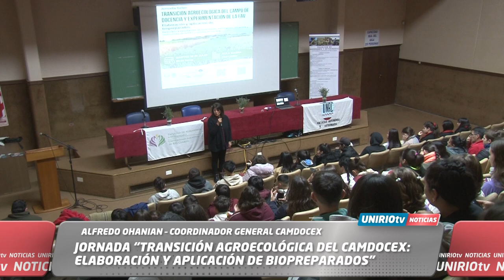JORNADA “TRANSICIÓN AGROECOLÓGICA DEL CAMDOCEX: ELABORACIÓN Y APLICACIÓN DE BIOPREPARADOS”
ALFREDO OHANIAN – COORDINADOR GENERAL CAMDOCEX
UniRio TV
Universidad Nacional de Río Cuarto
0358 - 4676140